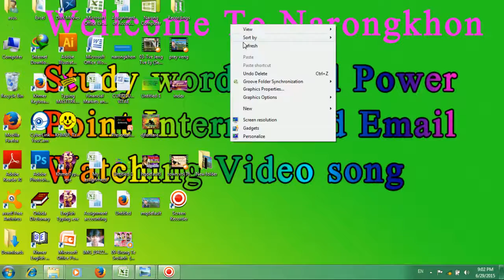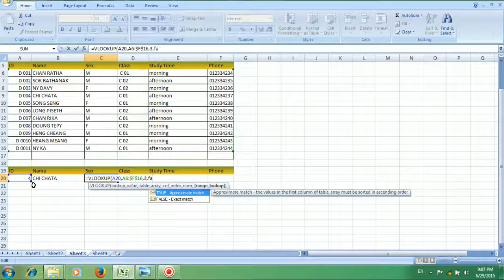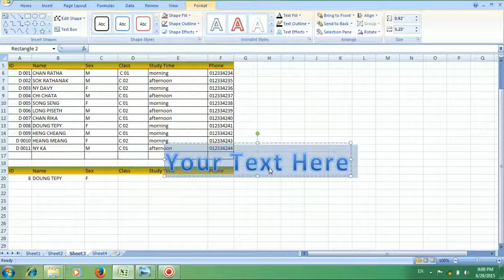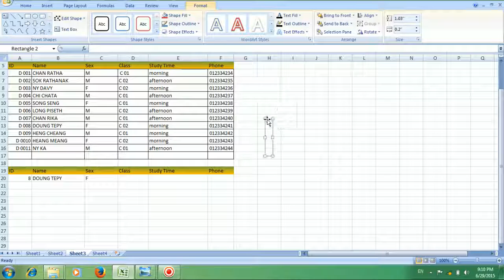Study Excel speak khmer- study excel 2010- khmer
Study Excel speak khmer
study excel 2010- khmer
study excel advance